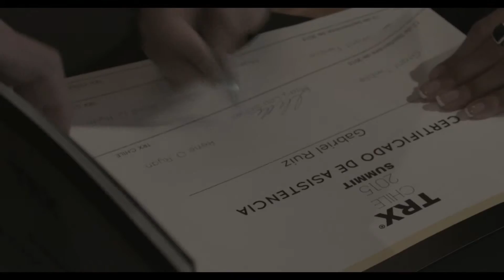TRX Summit Chile 2015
Rahdeus